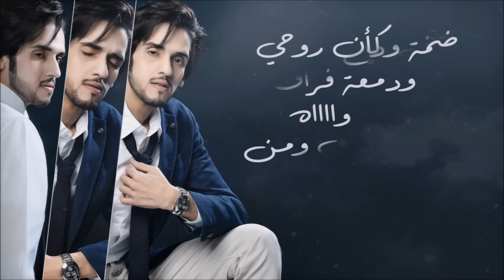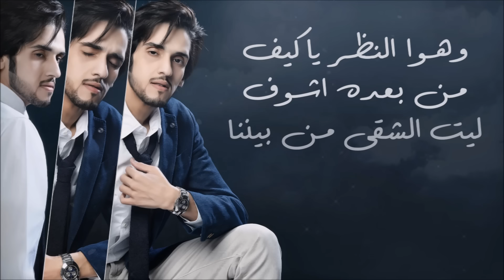ضمة وداع - ناصر السعدي ( حصرياً ) 2017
ضمة وداع - ناصر السعدي

كلمات : ناصر بن مترف
الحان : سفير الالحان فايز السعيد
توزيع : زيد عادل
هندسة صوت : هشام النفري
مكس وماستر : طيف عادل
عود : صادق
ناي : وسام
جيتارات : روكيت
كمنجات : محمود سرور
تم التسجيل في استيديوهات فايز السعيد ساوند

كلمات الأغنية ✎
ضمة وداع ودمعة فراق واااه
خذه النصيب ومن لمحته محياه
مقفي كأن روحي طلعت تسبق خطاه
ويل الذي ماياه نصيبه بكيفه
ياليتني دبله بكفه و واسيه
لا من مسح دمعه وبلل أياديه
واقول له تكفى عشاني واراضيه
هذا القدر فرق وليف ووليفه
ليت الليالي بعدهم ماتعدي
وياليت حظي ماوقف يوم ضدي
مادام ودي صار ماهو بودي
بقزر ايامي بذكره وطيفه
تخنقني العبره وينتابني خوف
وصدري كريم القوم وأحزاني اضيوف
وهوا النظر ياكيف من بعده اشوف
ليت الشقى من بيننا بالنصيفه